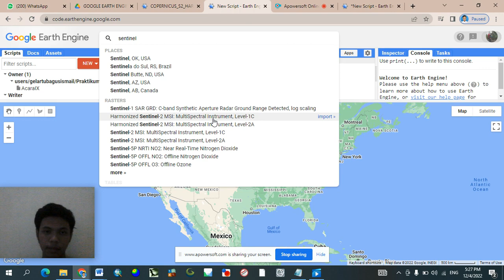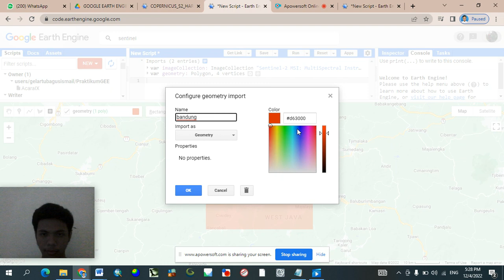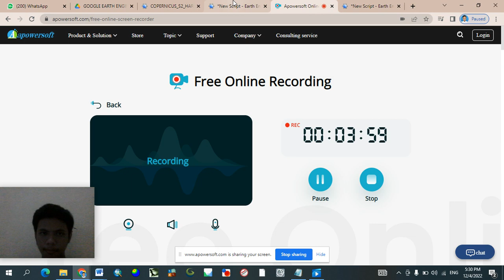Google Earth Engine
Analisis Natural Color dan Agriculture pada tahun 2018 dan 2020 di daerah Bandung, Jawa Barat